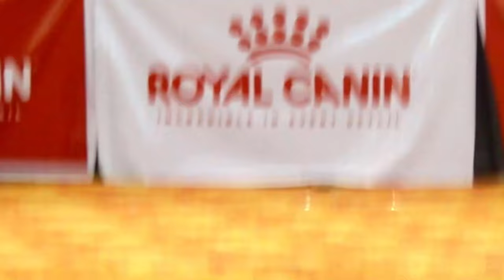Schipperke | Breed Judging 2024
Schipperke History: The “Little Captain” of Belgian Dockyard
Schipperke descended from the black sheepdog known as the Leauvenaar. The Belgian Sheepdog is also a descendant of this now extinct dog breed.
A Schipperke is a small breed of dog that is believed to have originated in the 1600s in Flanders. There has been a long informal debate over whether this type of dog is a spitz or miniature sheepdog. In their home country of Belgium they are considered a small shepherd.
In Flemish, the word “schip” means boat, which is where this breed received their name. Because Schipperkes were ratters on the canal barges (a very important function) and often the captain’s dog, they earned the nickname, “Little Captain” and “Little Skipper.”

Check out the world's Most Amazing dog breeds ever!  We have compiled a list of some of the Most Amazing dog breeds along with these videos to widen your knowledge about them.